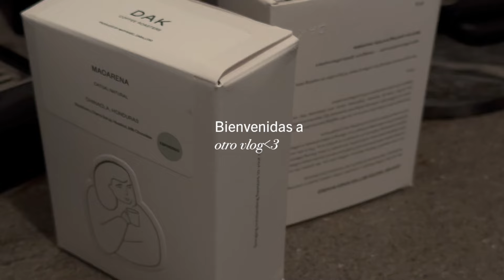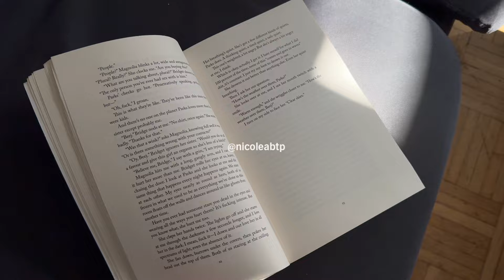Charlas sobre: entrevistas, libros, hate & otras cosas | buscando trabajo en Alemania ep.6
Hola chicas! seguimos con la búsqueda de trabajo y entrevistas, espero que estén teniendo un lindo jueves y que disfruten el vlog 💗